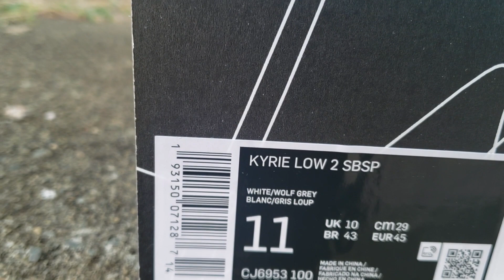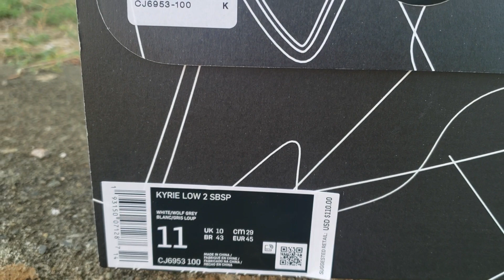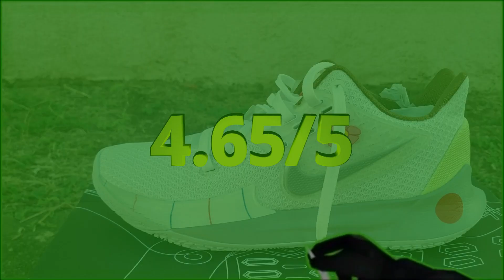KYRIE LOW SANDY CHEEKS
Hon.Hi 96817